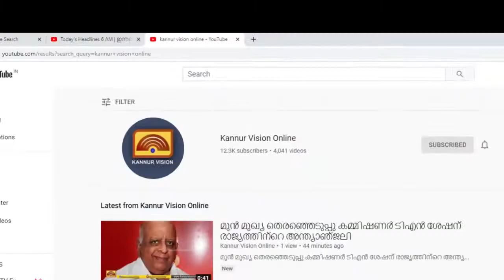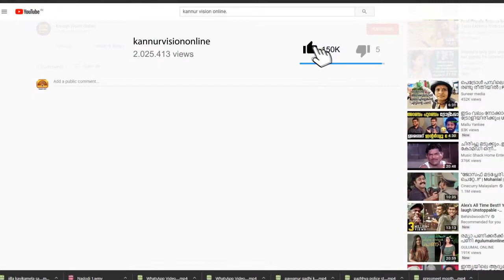ഗോഡ്സെക്ക് ബന്ധം കമ്യൂണിസ്റ്റ് പാർട്ടിയുമായി.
ഗോഡ്സെക്ക് ബന്ധം കമ്യൂണിസ്റ്റ് പാർട്ടിയുമായി. ജീവിച്ചിരുന്നെങ്കിൽ ഗാന്ധിജി ആർ എസ് എസ് ആകുമായിരുന്നു -പി കെ കൃഷ്ണദാസ്